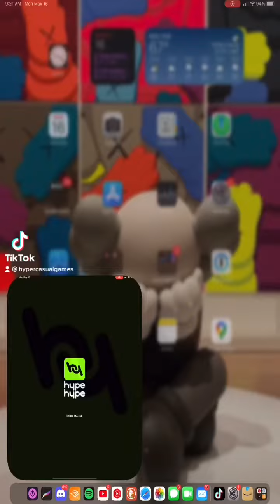Going for the High Score